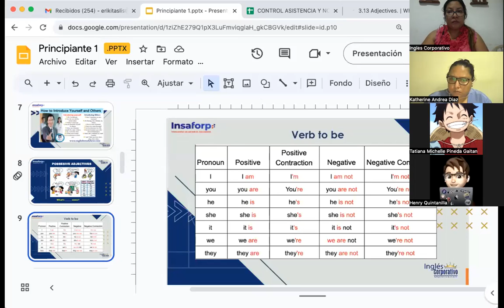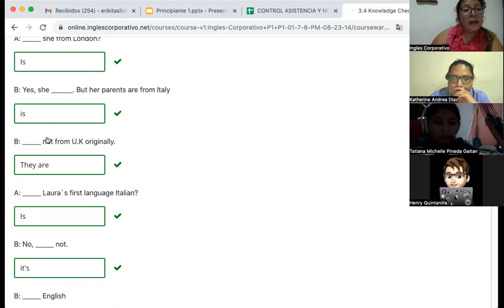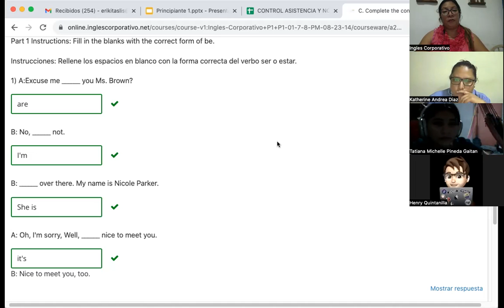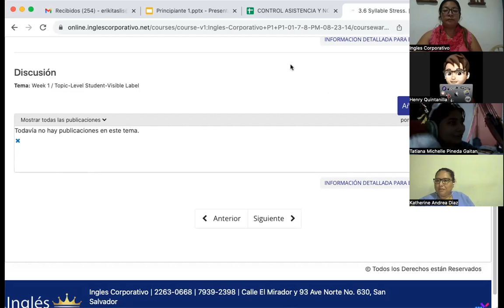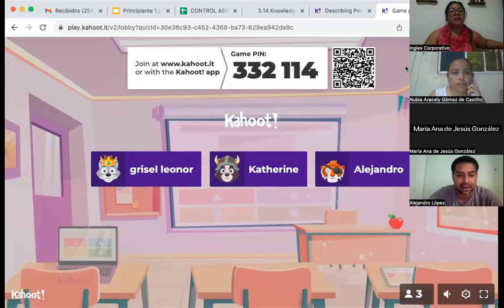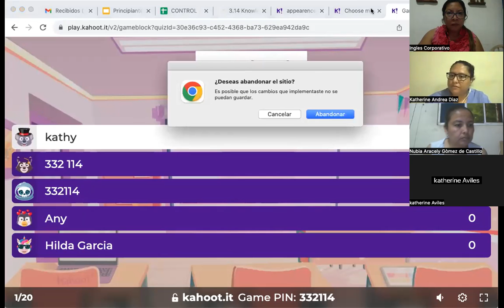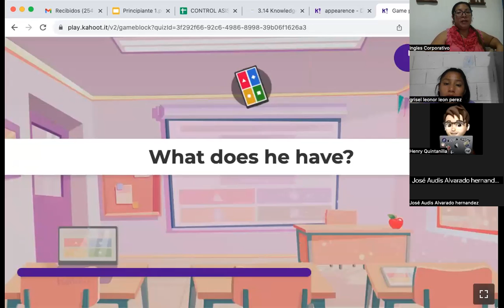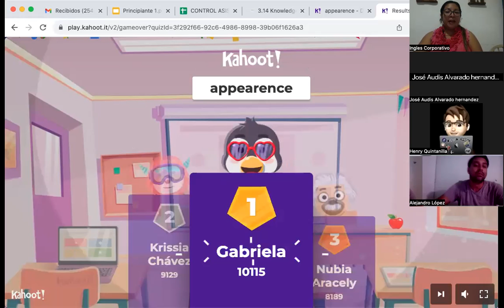SESION 8- 7/07/2023- FI-REGAL- 67- CORDOVA DE BONILLA- ADJECTIVES PRACTICE